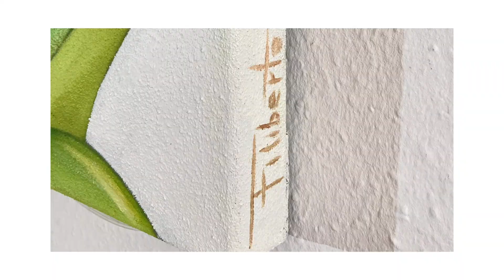«VIDA»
by Filiberto Montesinos   |   Oil & Sand on Canvas   |   100 x 100 cm